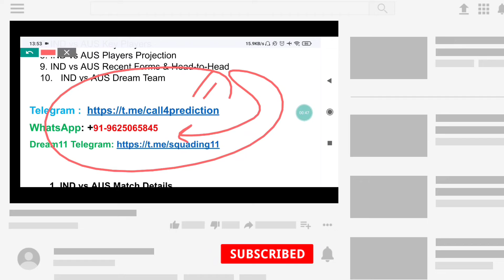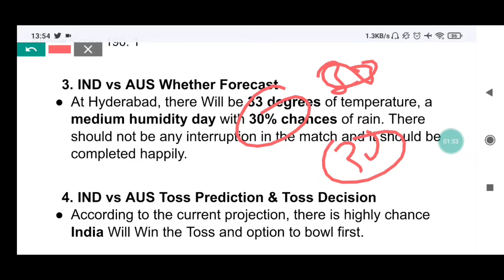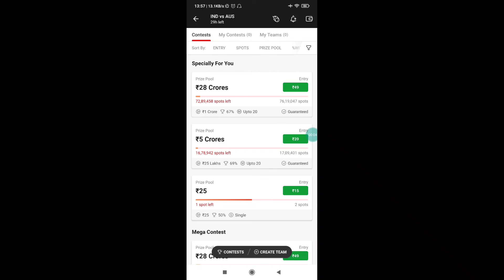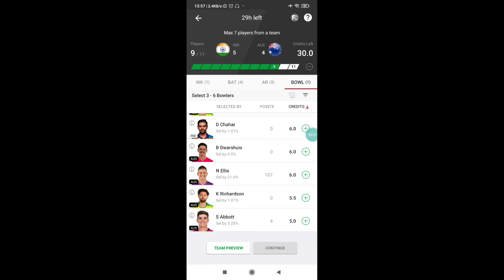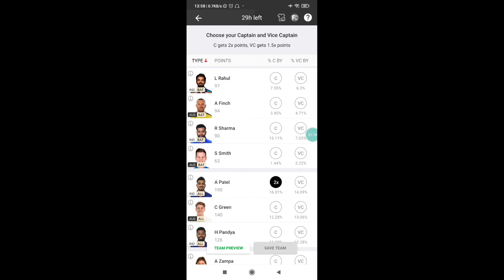India vs Australia 3rd T20I Match Prediction| IND vs AUS Dream11 Team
India vs Australia 3rd T20 Match Prediction| IND vs AUS Dream11 Team Prediction | AUS vs IND dream11| IND vs AUS today match Prediction| Who Will Win IND vs AUS

IND vs AUS 3rd T20 Dream 11 Team Prediction
IND vs AUS 3rd T20 Dream 11 Team Analysis
IND vs AUS Dream 11 Team Analysis
IND vs AUS 3rd T20 match Dream 11 Team Today Match
Rajiv Gandhi International Stadium, Hyderabad pitch report
India vs Australia playing 11
IND vs AUS 3rd T20 Match Preview
Hyderabad pitch Report
India vs Australia
India vs Australia Match Dream 11 Team
India vs Australia
IND vs AUS Dream 11
dream 11 IND vs AUS Dream 11 Team
IND vs AUS 3rd T20 MATCH DREAM 11 ANALYSIS
IND vs AUS TODAY MATCH DREAM 11 TEAM
IND vs AUS Dream 11 grand league teams
IND vs AUS Dream 11 Prediction
IND vs AUS Dream11
IND vs AUS Dream 11 Team
IND vs AUS Dream 11 Team and includes match preview for IND vs AUS dream11

IND VS AUS 2022 IND vs Australia T20 2022
India vs Australia 2022 T20 series highlights
IND VS AUS 2022 vs AUS 3rd T20 2022 highlights
India vs Australia 3rd T20 2022
IND Australia T20 2022

IND VS AUS 2022 India vs AUS Match Team
Australia vs IND Match Team
India vs Australia Match
Australia vs India Match Team
IND vs AUS Match
IND VS AUS 2022 AUS vs IND Match
IND vs AUS Match Team
IND vs AUS T20 Prediction
IND vs AUS 3rd T20 Match Prediction
India vs Australia
IND vs AUS Today T20 Match Prediction
IND vs AUS Dream11 Match Prediction
IND vs AUS Today Match Dream11
IND vs AUS Dream11 Today Match
India vs Australia
AUS vs IND Dream11 Team Today Match
IND vs AUS Best Team for Today Match of Dream11
IND vs AUS T20 2022
IND vs AUS Dream11 3rd T20 Match Today
AUS vs IND Dream11 T20 Prediction
IND vs AUS Dream11 T20 Match Prediction Today
IND VS AUS 2022 AUS vs IND 3rd T20

IND VS AUS 2022 dream11
IND VS AUS 2022 dream11 team
IND VS AUS 2022 dream11 prediction
fantasy cricket
fantasy cricket team
AUS vs IND match news
IND vs AUS match dream11 team
IND VS AUS 2022 AUS vs IND 3rd T20 Playing 11
Australia vs India 2022
IND VS AUS 2022 AUS vs IND 3rd T20 2022